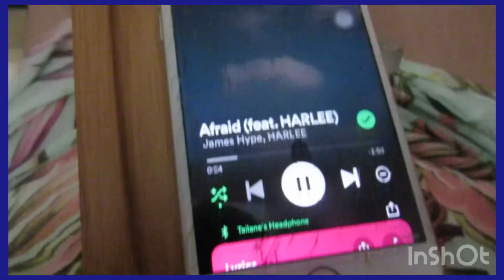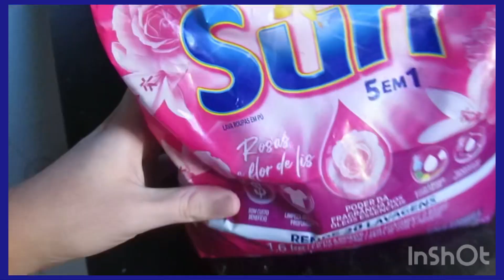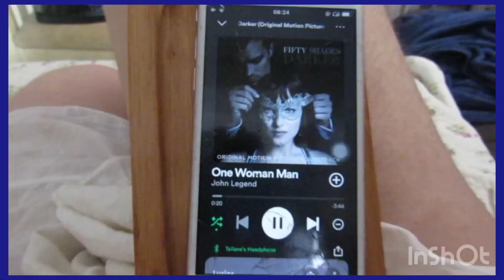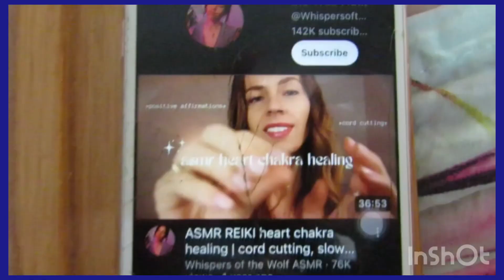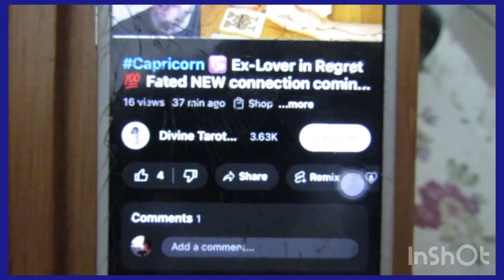17 18 19 Feb 24 🖤